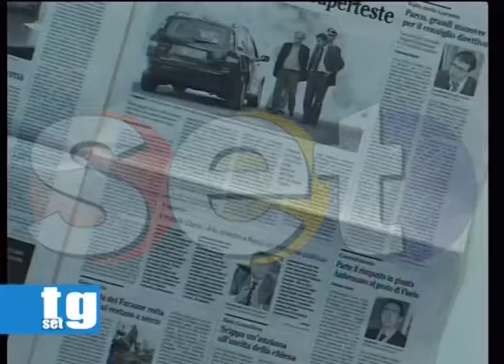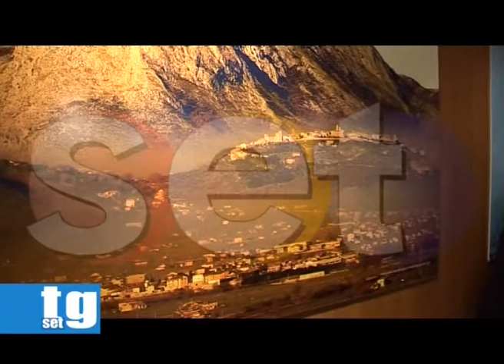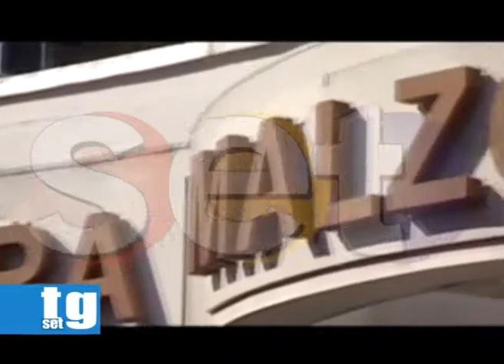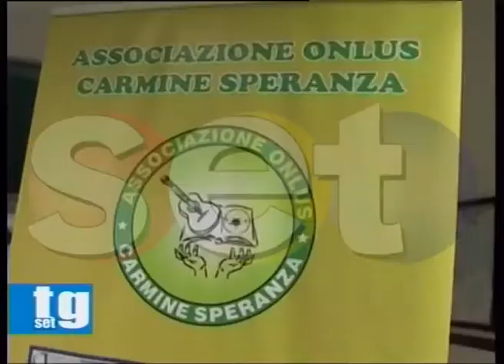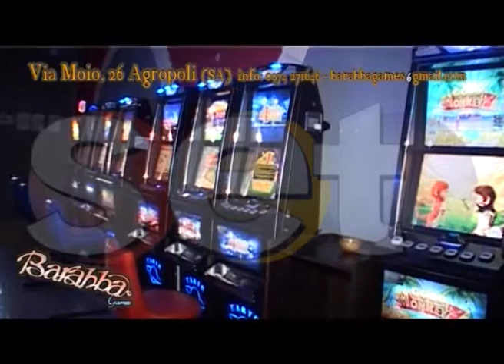TG SET 20 Febbraio 2014 Antonio Vuolo